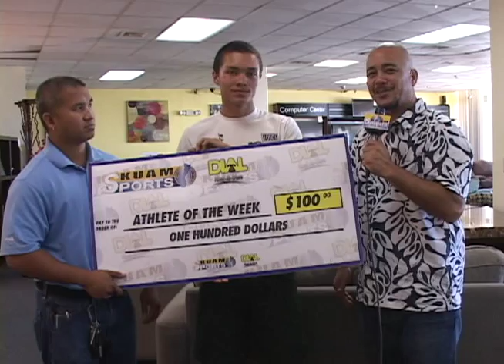JFK track star Johnny Quitugua is our Athlete of the Week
Meet this week's Dial Rent-to-Own Athlete of the Week, JFK track star Johnny Quitugua, a preview of this weekend's women's football action, and the point leaders for the Guam Basketball Association.